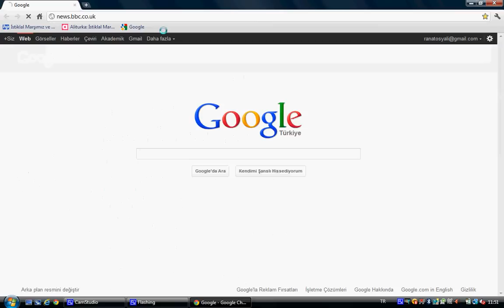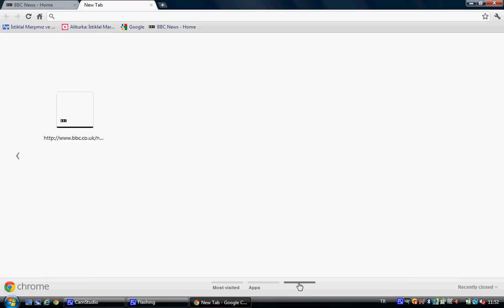Google_Thumbnails.avi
how-to-do video for Google Chrome v15 new thumbnail page creation